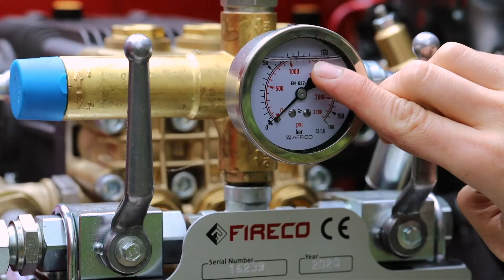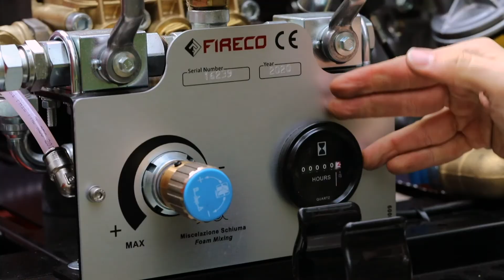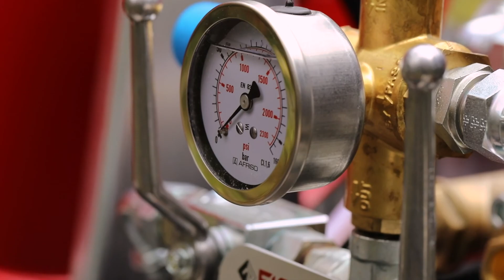Kit anti-incendie Haute Pression pour pick-up Sapeur-pompier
Les kits incendie Fireco sont conçus pour lutter contre les feux de forêt.
Kits d'extinction multi-fonctions conçus pour des véhicules de type pick-up

Kits de haute pression fiables avec des composants de haute qualité dans un design compact avec un centre de gravité très bas dans le réservoir qui permet d'adapter les structures porte-outils afin de disposer d'un véhicule multifonctionnel. Les kits d'extinction haute pression Fireco sont adaptés à tous les modèles de véhicules 4x4.